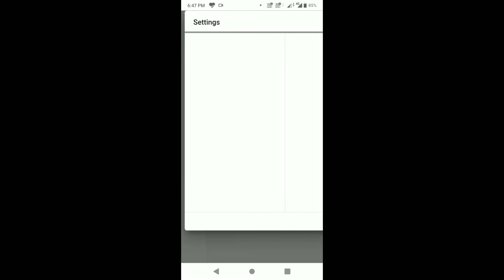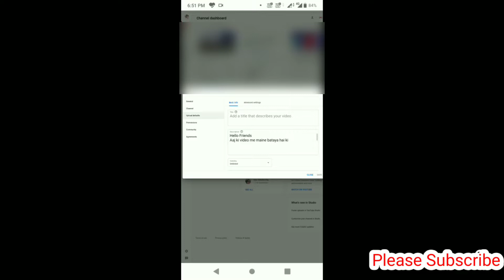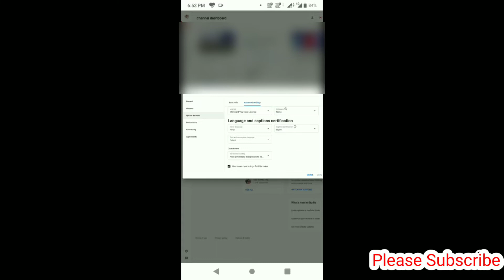How to Fix Youtube Comments Not Showing Up | Comment Gayab Kyo Ho Raha Hai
About Video:-
Hello Friends aaj ki video me maine bataya hai ki youtube comments delete kyo ho jate hain
video ko end tak dekhna

Video Pasand Aaye To Please Like Kare